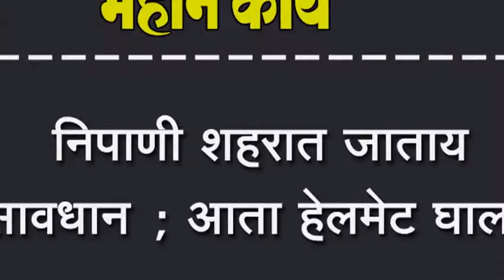निपाणी शहरात जाताय सावधान ; आता हेलमेट घालाच